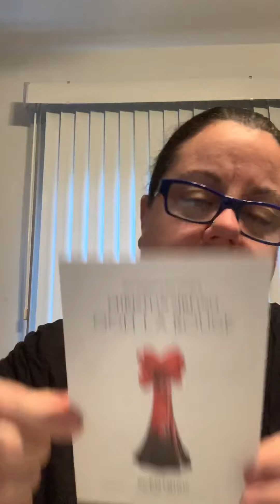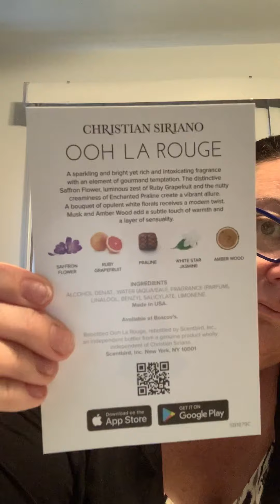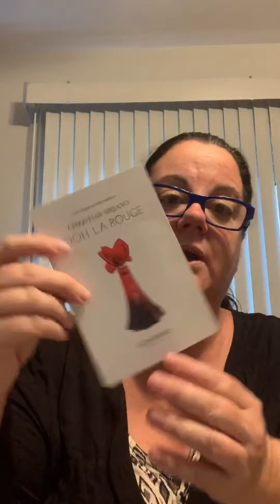April 2020 Scentbird